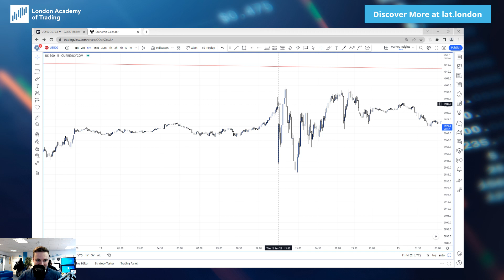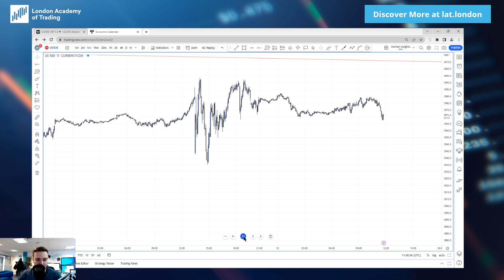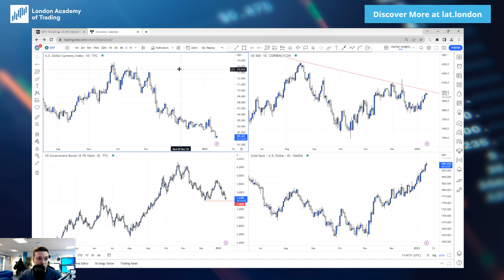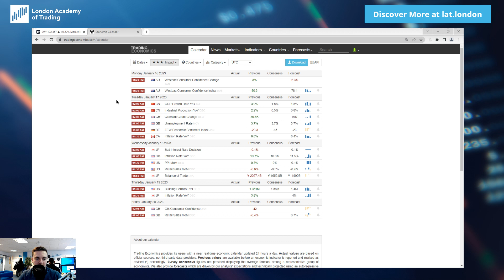WeeklyMarketInsights: China reopening trade in play with inflation not providing much opportunity.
Visit Us:
2nd Floor
University of Law Bloomsbury Campus
11-13 Ridgmount Street
London
WC1E 7AJ